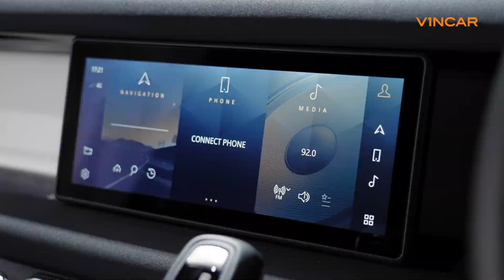Land Rover Defender 90 Hard Top | VROOM Overview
Enter the latest Land Rover Defender 90 Hard Top, demonstrating a distinctive silhouette in the signature utilitarian style of the luxury SUV. Returning with optimum durability and off-road capabilities, the Defender can confidently take you from urban jungle to uncharted terrains, thanks to its sturdy D7x aluminium architecture, along with the 6-cylinder twin-turbocharged MHEV diesel engine.

Built for that all-terrain capability, it is powered by a 6-Cylinder Twin Turbocharged MHEV diesel engine, mated to the smooth-shifting 8-speed automatic transmission with an all-wheel-drive system, producing 200 hp and 500 Nm of torque.

With a short wheelbase version, the new Defender 90 Hard Top offers practical and high-riding characteristics thanks to its durable materials accompanied by a modernised and more systematic interior that fit seamlessly into all your adventurous pursuits.

Watch the video now and discover how the new Land Rover Defender 90 Hard Top remains an icon in its range.

Visit VINCAR
➡️ Leng Kee - 24 Leng Kee Road (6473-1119)
➡️ AML - 61 Ubi Avenue 2 #02-16/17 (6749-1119)
➡️ The Alexcier (Pre-Owned) - 237 Alexandra Rd, #01-10 to 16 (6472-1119)